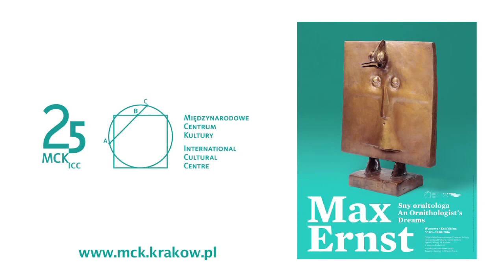Zaproszenie na wystawę "Max Ernst. Sny ornitologa"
Max Ernst. Sny ornitologa
30 maja – 28 sierpnia 2016

Galeria Międzynarodowego Centrum Kultury w Krakowie
Rynek Główny 25

Sny ornitologa to wystawa dzieł Maxa Ernsta – jednego z najwybitniejszych artystów XX wieku, najsłynniejszego obok Salvadora Dalego przedstawiciela surrealizmu. Ekspozycja przybliży twórczość artysty poprzez pryzmat jego głębokiego przekonania o ptasim rodowodzie artysty i posługiwania się postacią ptaka jako artystycznym alter ego. Ptak to jeden z wiodących wątków tematycznych obecnych w sztuce Maxa Ernsta, począwszy od wczesnych prac dadaistycznych aż po tworzone u kresu życia. Nazywany Loplopem, Hornebomem, Schnabelmaxem pojawia się w różnych odsłonach, formach i kontekstach. Jest dominującym motywem w kolażach, obrazach olejnych, grafikach, ilustracjach książkowych i rzeźbach.